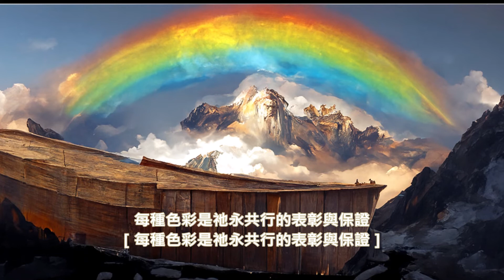《天父愛記在虹彩》【頌唱版】（A Rainbow Is A Promise）【粵詞翻譯】【公理堂系列】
Words and Music by Becki Slagle Mayo
粵譯：海牛

Live Recording of 中華基督教會公理堂 JoyfulKids 獻唱@2014年元旦日崇拜

［］= DESCANT

天父愛記在虹彩　應許不會變改
祂立約記在虹彩　顯無限關愛
每種色彩是祂永共行的表彰與保證
每闕光譜提我主常伴絕處自有神蹟
雨後看到這七彩　記取慈父大愛
A rainbow is a promise showing how God loves us.
A rainbow is a promise showing how God cares.
Ev’ry color is a vow that God is with us ev’ry day.
Ev’ry ray is a reminder, God is never far away.
A rainbow is a promise, a promise of God’s love.

天邊乍現紅橙黃　綠與紫夾著青與藍
襯著明亮太陽　主應許永念莫忘
Red and orange and yellow, green, blue, indigo and violet
sparkle in the sunlight, reminding us once again.

（這約定記虹彩內　愛未曾改）
（這約定記虹彩內　顯出祂關愛）
每闕光譜提我主常伴絕處定見神蹟
（每闕光譜提我主常伴絕處定見拯救）
主立約永不更改　這彩虹藏著愛
（這約定記虹彩內　沒變是主的愛）
彩虹橋藏著愛
（常念記主的愛）
［A rainbow is a promise showing God’s love.］
Ev’ry color is a vow that we are always in God’s care
Ev’y ray is a reminder, God is with us ev’rywhere.
a promise of God’s love.

（背景圖畫以Disco Diffusion繪製
background picture painted with DiscoDiffusion）